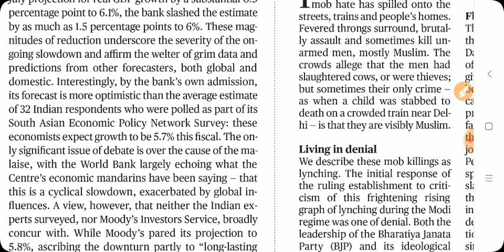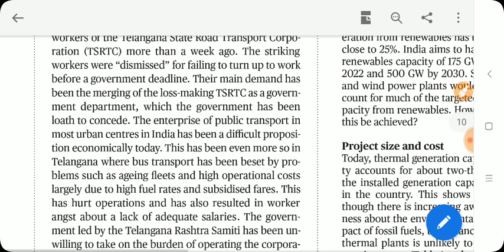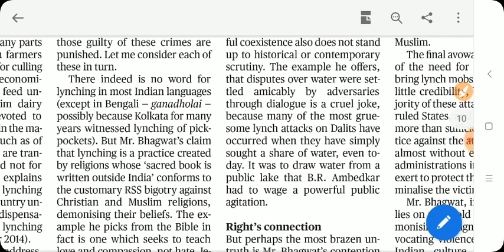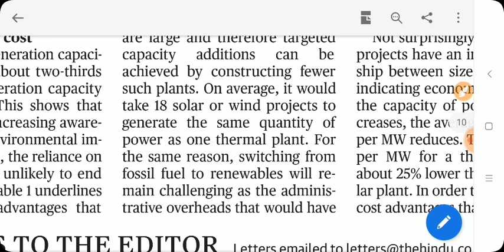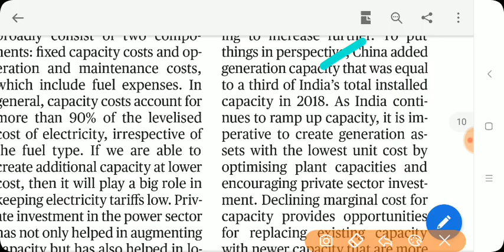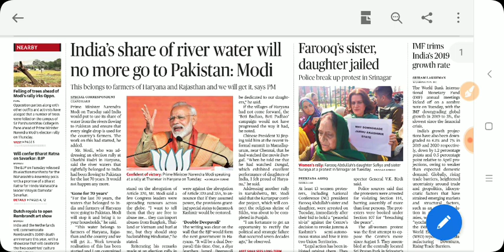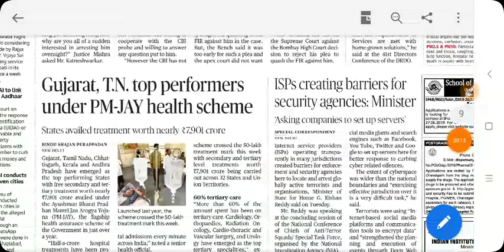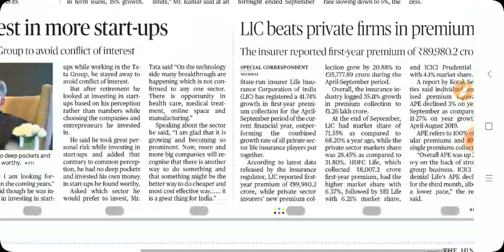October 16th THE HINDU NEWS, EDITORIALS ANALYSIS IN TAMIL FOR UPSC, TNPSC